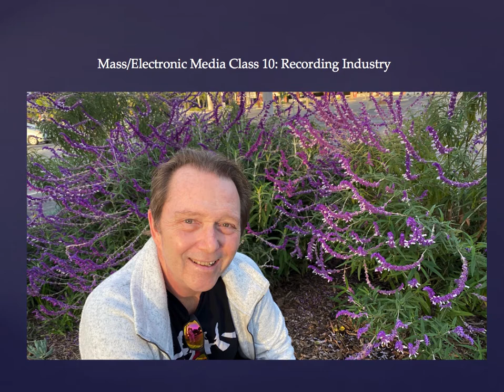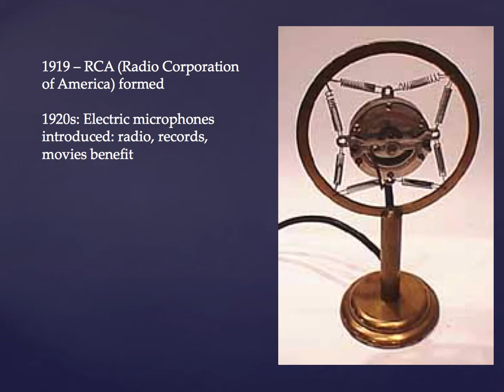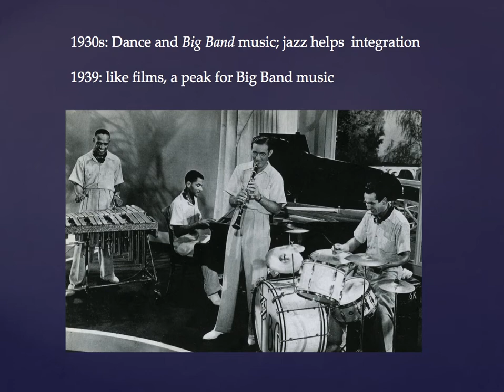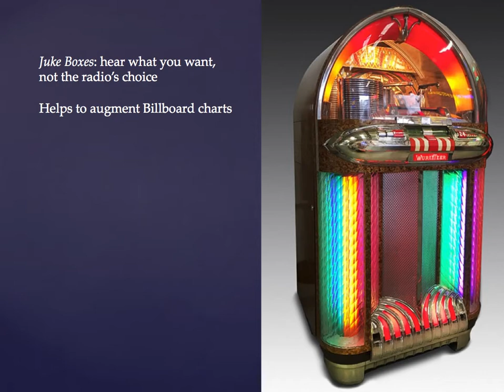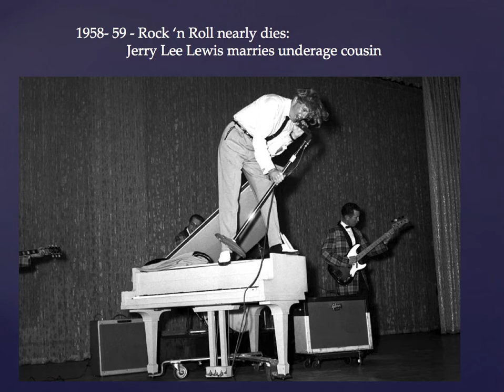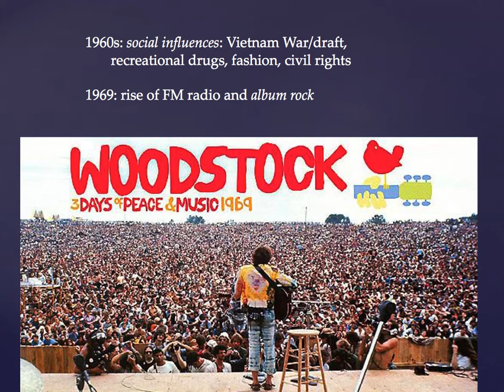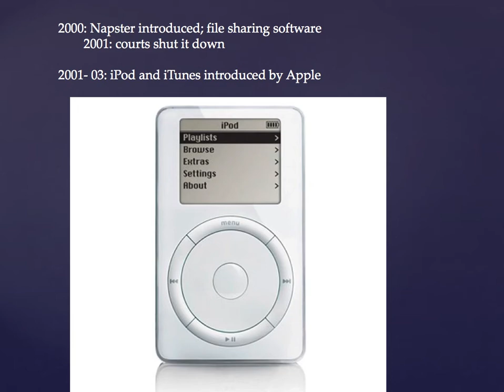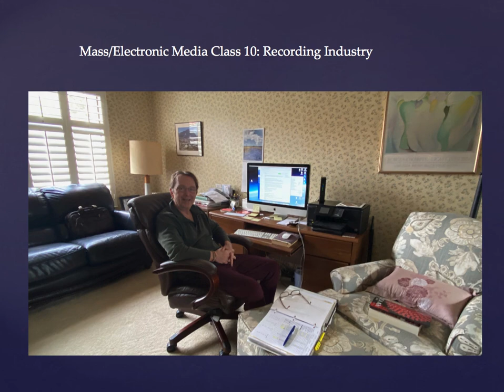Mass Media Class 10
Mass Media/Electronic Media Class 10: Recording Industry. Some history, some technology and perhaps a way to see into the future of technology.